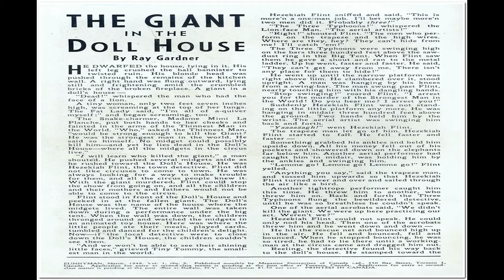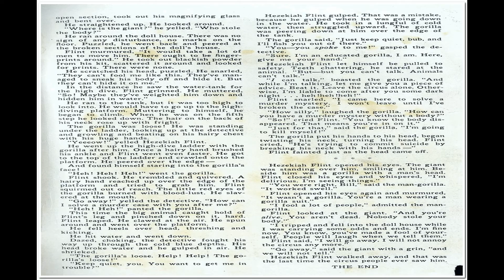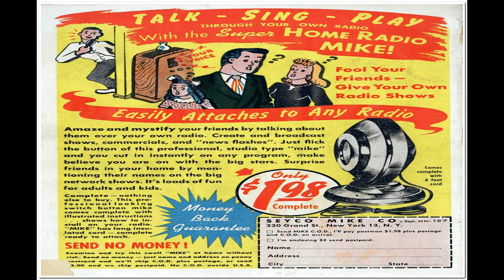Funnyman No 2 Comix Book Movie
Title: Funnyman No 2 | Publisher: Magazine Enterprises | Date: March 1948 | Lang: English

Comic Contents:

Featuring: Funnyman
Genre: Humor

Text Story (2 pages) The Giant in the Doll House

Featuring: Funnyman
Genre: Superhero

Comic Story (7 pages) A Fool's Duel
Featuring: Funnyman
Genre: Superhero

Comic Story (9 pages) Slippery Slim
Featuring: Funnyman
Genre: Superhero

Featuring: Funnyman
Genre: Superhero

Comic Story (5 pages) The Kute Knockout!
Featuring: Funnyman
Genre: Superhero

  Select YouTube
  Search gharold

Funnyman No 2 Comix Book Movie is part of the golden age comixs' Humor; Superhero genre. The Golden Age refers to the first cycle of superhero comixs which existed between 1938 and 1950. This was the period in which the concept of the superhero was born.

G Harold 4:31 Moon Mullins No 1 Comix Book Movie

G Harold 5:07 Astonishing Tale of a Pen and Ink Puppet Comix Book Movie

G Harold 4:31 Perfect Crime No 4 Comix Book Movie